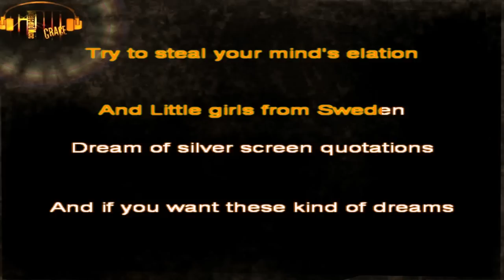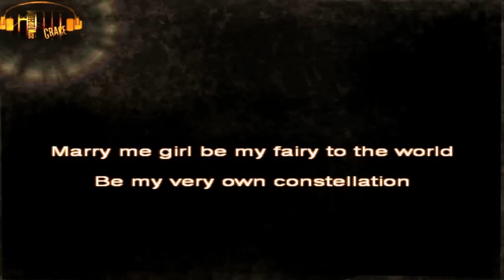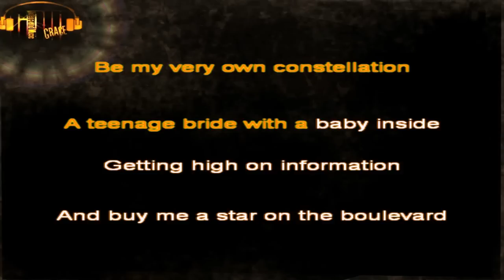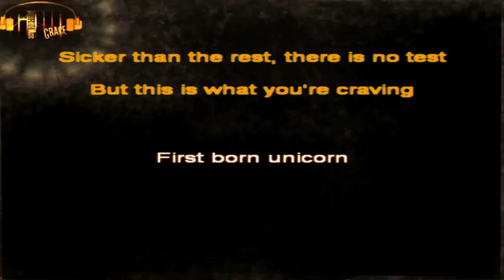Red Hot Chili Peppers - Californication karaoke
Gaingrace videos bring you the world's best known songs. New karaoke from these songs every day! You can watch in HD!

Rights of the song belongs Red Hot Chili Peppers.